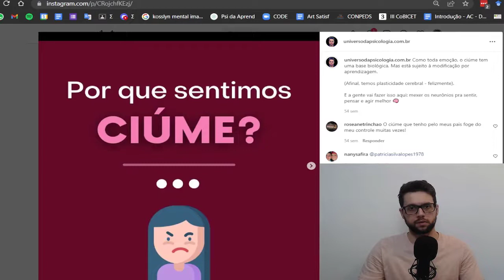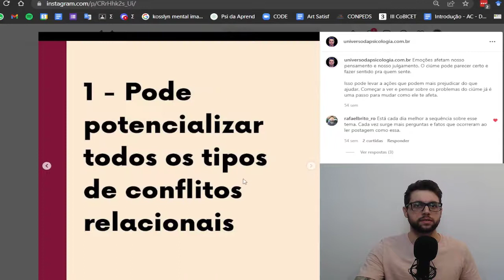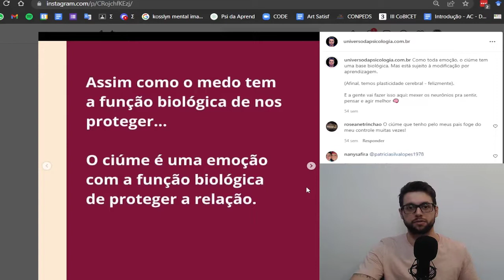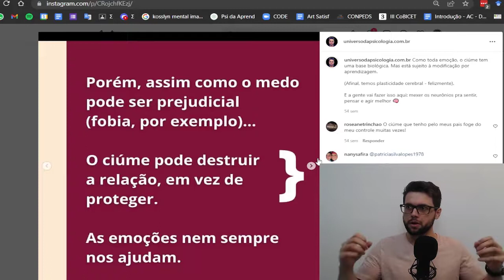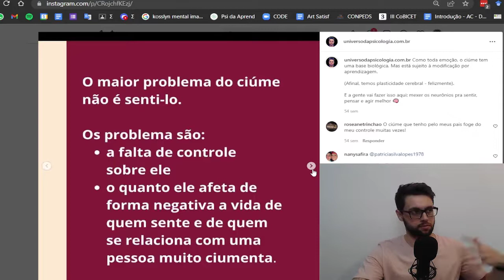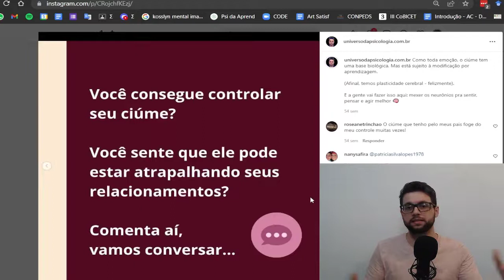Por que sentimos ciúme?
Por que sentimos ciúme da pessoa amada? Quais as causas do sentimento de ciúme? Por que o ciúme existe? Você já parou pra pensar nisso?

Neste vídeo falo explico por que sentimos ciúme (tanto como espécie como quanto indivíduos), por que ele surge na relação e o maior problema do ciúme.

Quem sou eu:

Tiago Azevedo, graduado e mestrando em Psicologia.